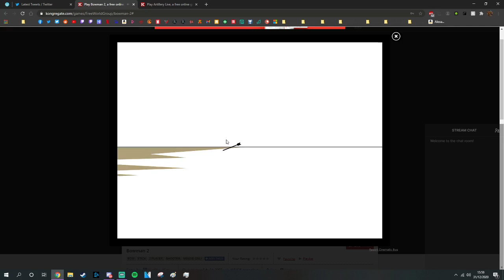[Highlight] Bowman 2 - Nostalgia